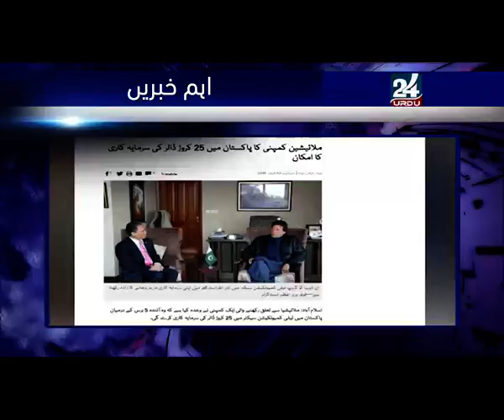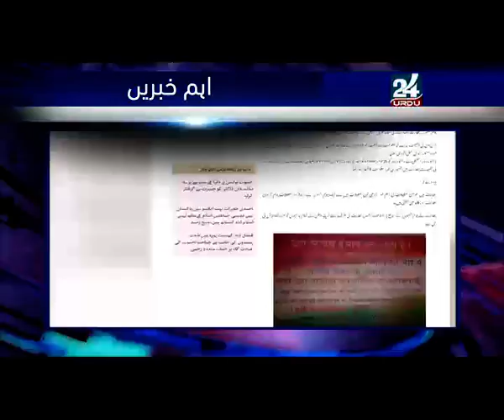020219 news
24 Urdu News